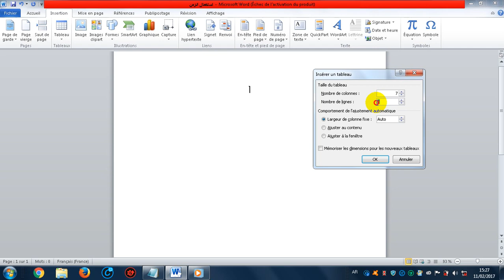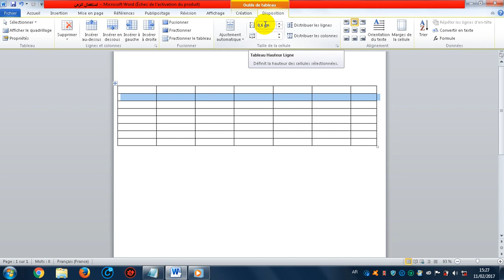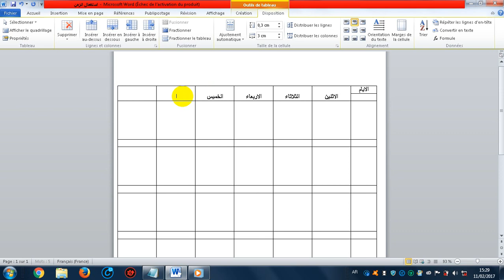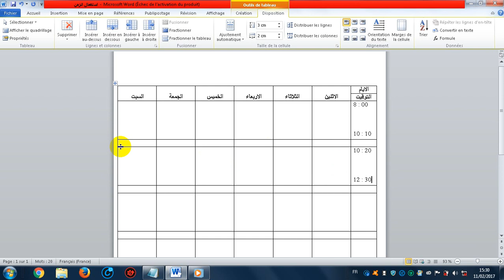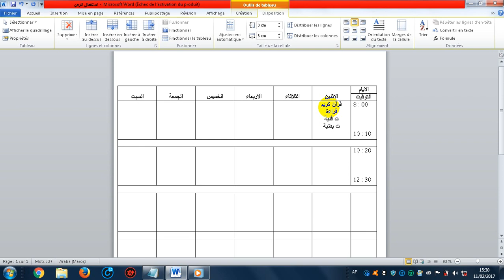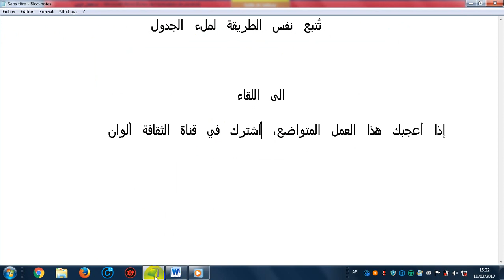عمل استعمال الزمن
كيفية انجاز "استعمال الزمن" بالنسبة للأساتذة و التلاميذ باستعمال برنامج "Word "